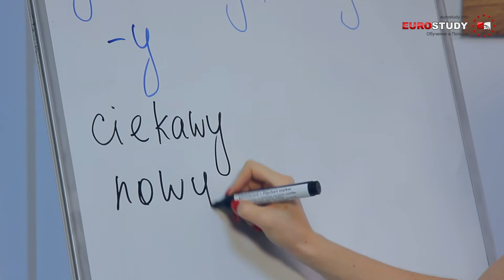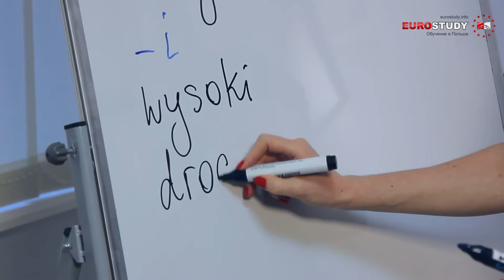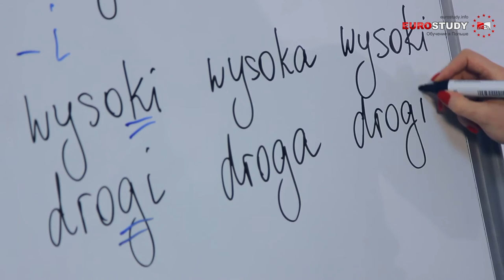Польский язык - Урок 11 - Прилагательные и их окончания в польском языке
Данный урок от Евростади поможет вам, правильно произносить и писать окончания в словах мужского, женского и среднего рода в польском языке.